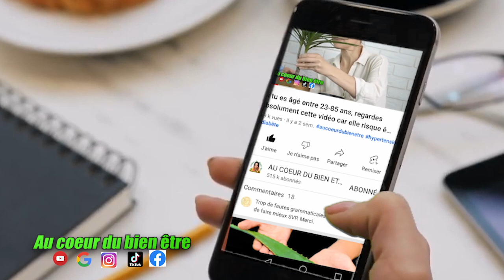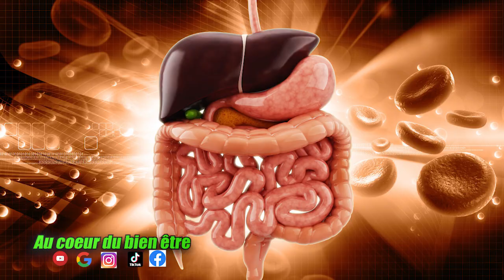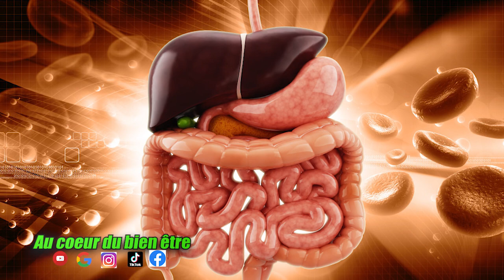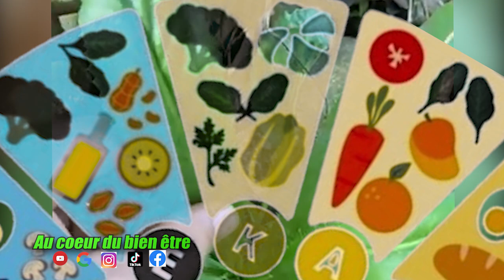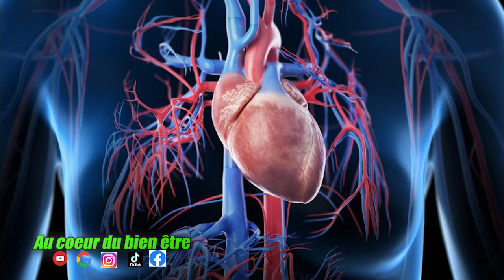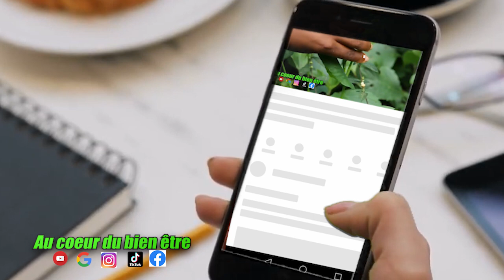Enregistrez rapidement ces 3 plantes car vous devez avoir chez vous ! une seule feuille fait des mir